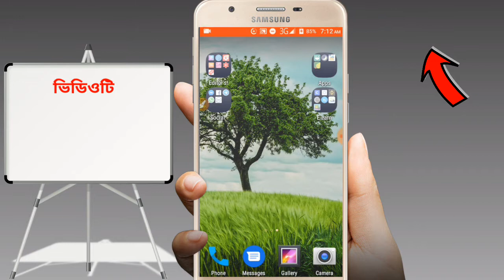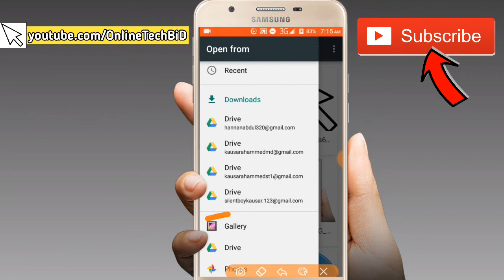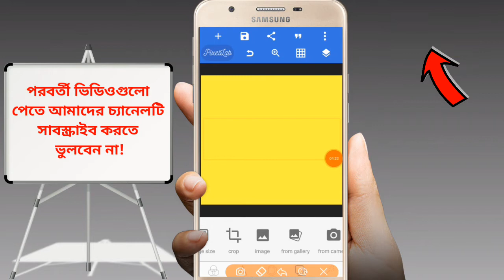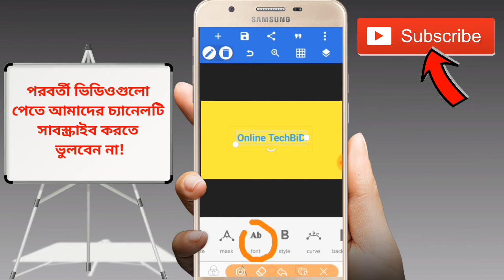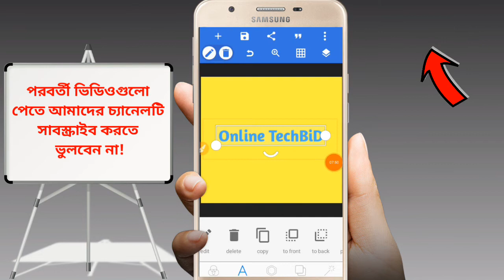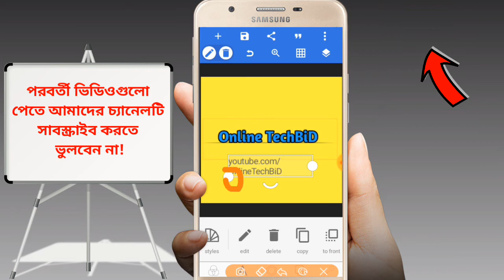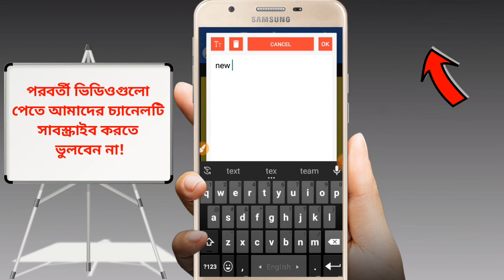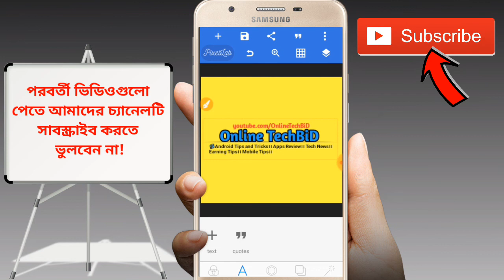কীভাবে আপনার চ্যানেলের কভার ফটো বানাবেন।। How to Make Youtube Channel banner Bangla।। Channel art।।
😎কোন কিছু না বুঝলে এবং যারা ভিডিও দেখে কাজ করবেন তারা অবশ্যই কমেন্ট বক্সে একটি কমেন্ট করুন! আমরা সবসময় আপনাদের যথাসম্ভব সাহায্য করতে প্রস্তুত *

😎আগের ভিডিও লিংকগুলোঃঃ

👌হেলো বন্ধুরা,আমি সবসময় আমার এই চ্যানেলে ভালো কিছু ভিডিও দেয়ার চেষ্টা করি।যে ভিডিওগুলো দেখে আপনারা কিছুটা হলেও ভালো কিছু শিখতে পারেন।আপনাদের সাপোর্ট থাকলে আমার এই চ্যানেলটি আরও এগিয়ে যাবে।

-(Kausar Ahammed);

★*🔥About this Channel:👇

 You can find technical information on this channel.There are various tips on income in our channels.There are various tips related to mobile in our channel.Our channels are also given various useful tips and tricks.